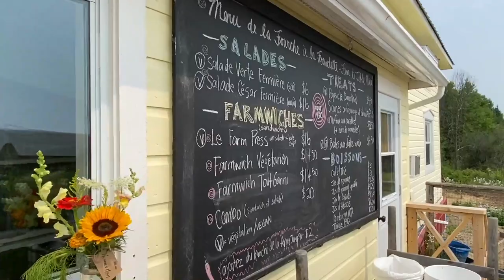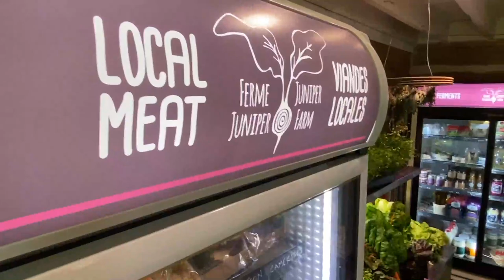Juniper Farm: What is veggie forward eating?